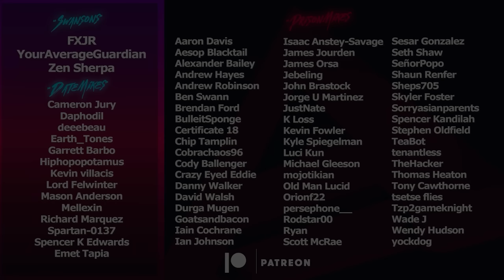How Good are 390's Now? (Adaptive Pulse Buff) | Destiny 2 Season of Plunder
In Season 18 Bungie Updated the effects of Stat Distribution on all Pulse Rifles. Adaptive 390's Recieved a small Damage Boost as well. Here is our Review of this Archetype Post Buff.
Timestamps:
0:00 Intro
0:44 Adaptives Changes
3:10 Last Perdition
4:14 Syncopation
6:13 Yesteryear
7:52 Collective Obligation
9:04 Forge's Pledge
11:10 The Third Axiom
12:15 Summary
13:30 Outro
Catch us live on Twitch!
🥃AdvancedGG NASTY Drink and Merch!
👉MojoDesk Makes the Best Desks!